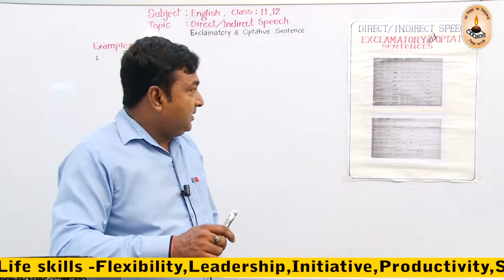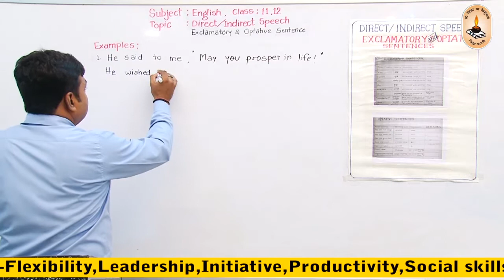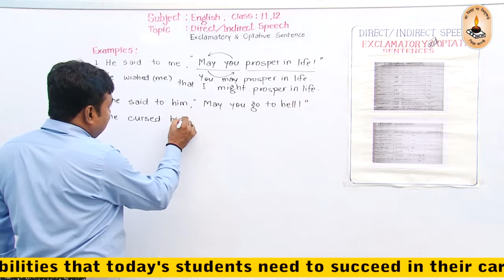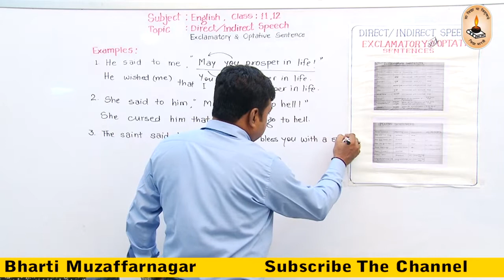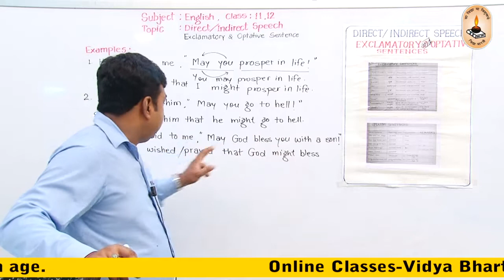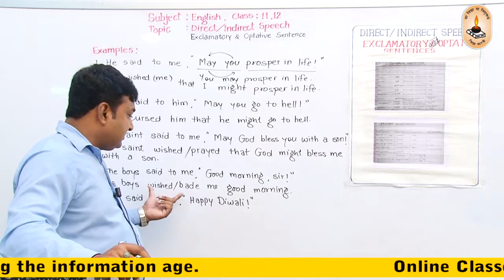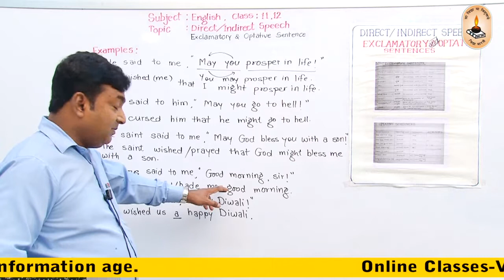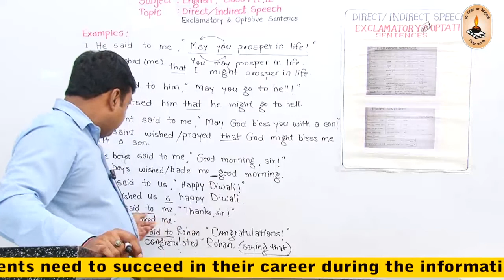Class 11,12-English I Exclamtory & Optative Sentence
Recording
Shanuka Art